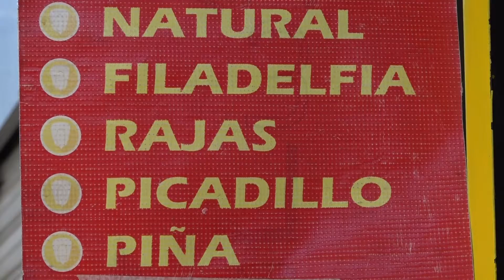Tamales Brenda , los únicos y tradicionales de la zona 30